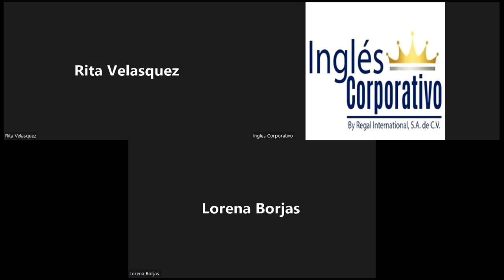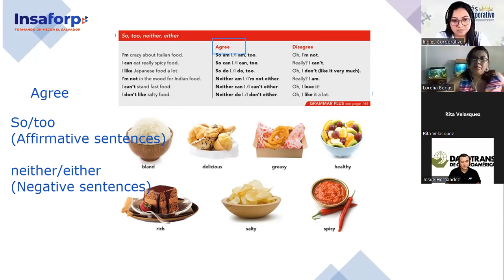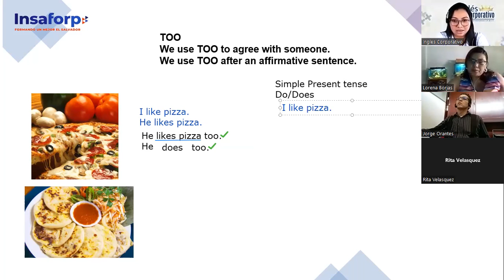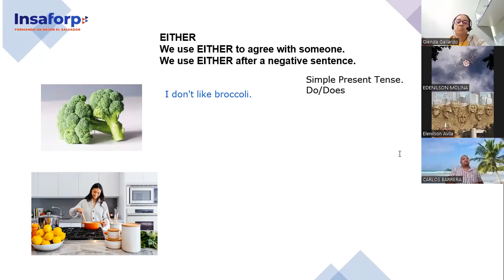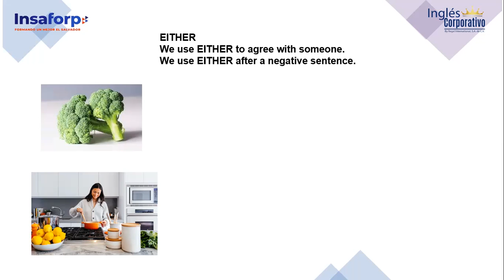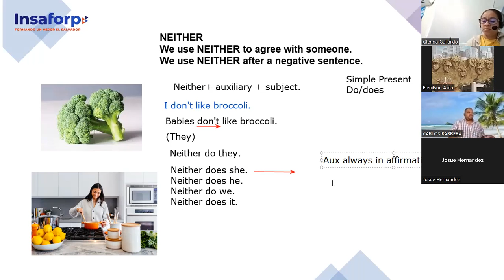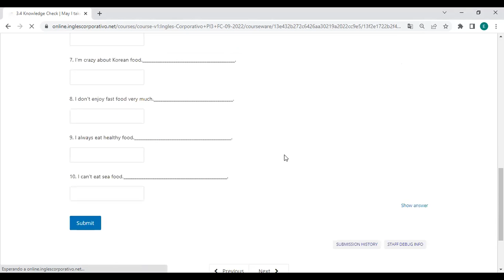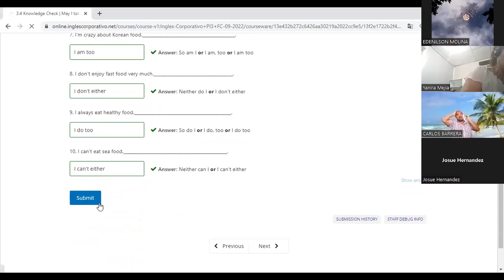Inglés Corporativo- 13-9-2022-Pre Intermedio 3- Too/Either/Neither